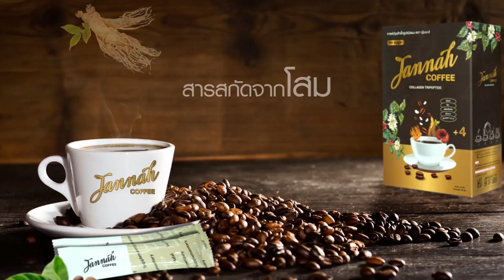ผ่าประเด็นร้อนโลกมุสลิม 2 ก.พ. 65 หัวข้อ UAE กับ อิหร่าน ในสงครามเยเมน